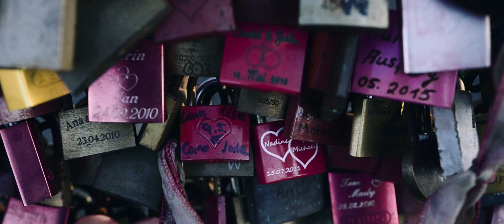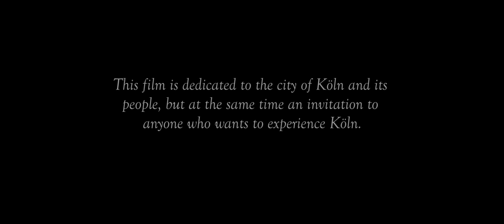Köln - It's more about the life in it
Köln, seen from another perspective.
Winner of the Köln Tourismus "Neu-Kölner" Contest.

We interviewed couple of students, which were new in cologne. We asked them a few questions about Köln  and what it ment to be new in this city for them and of course what they think about this beatiful city. While we were working on it we realised what it's actually important to all of them: the people and life in Köln. That's why this video is not about the most important spots of the city, but about the people who live in it.
We would like to thank all who are involved and make this video project possible: Michael, Markéta, Farnaz, Moritz, Agathe, Alessandro, Raquel, Mohammed, Rita, Aleksandra and Jonathan.

You can activate the subtitles in different languages!

Equipment used:
- Nikon D7000, with Sigma 18-35mm f/1.8 and Nikkor 50mm f/1.8
- Canon EOS 600D, with 18-55mm and 50mm f/1.8

Postproduction:
- Adobe Premiere Pro CC
- LRTimelapse
- FilmConvert
- Auphonic
- Audacity

Music (CC License):
- Young And Old Know Love, Puddle of Infinity
- So Far Away, Riot